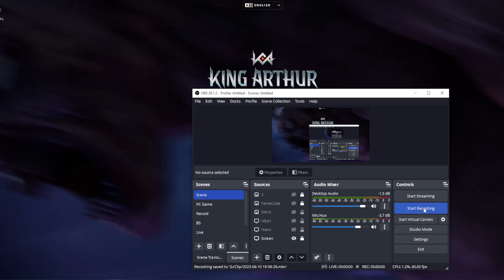King Arthur Legends Rise GamePlay Trailer & Pre Register Open